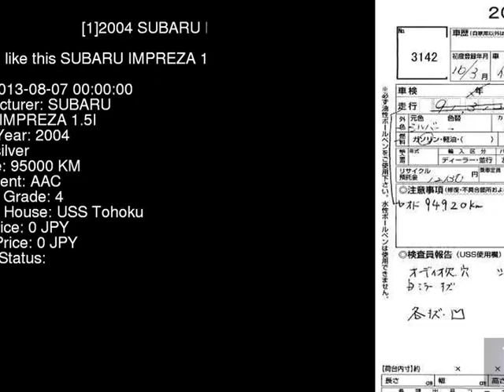2004 SUBARU IMPREZA 1.5I GD3 - Japanese Used Car For Sale Japan Auction Import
2004 SUBARU IMPREZA 1.5I GD3 - Japanese Used Car For Sale Japan Auction Import GD3,SUBARU,IMPREZA,1.5I,USS Tohoku,jdmvip,vip,jdm,cars,japan,jdmvip.com,japanesecars,usedcars Japanese Used JDM Car For Sale At Auction in Japan for Import